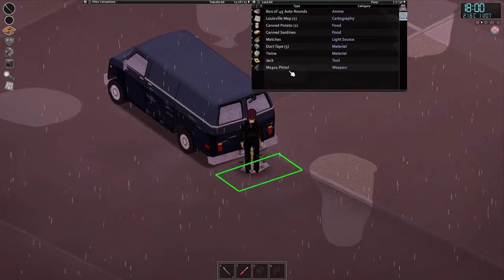Project Zomboid Beginners Guide Part 2: Moodles, Vehicles, Looting, Barricading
Back in the Vanilla PZ Run! More fighting, more tips about moodles, vehicles, the many quirks and pitfalls around those 2 topics... Also looting a bunch of books and securing our home!